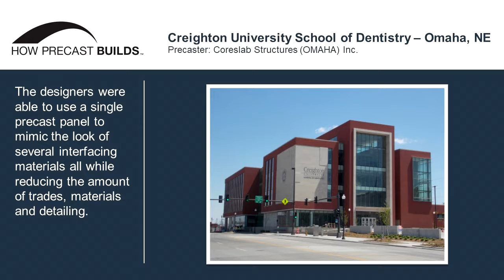Creighton University School of Dentistry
The new Creighton University Dental College Building will position the school to recruit talented faculty members and offer a high ranking, clinically excellent education to students.